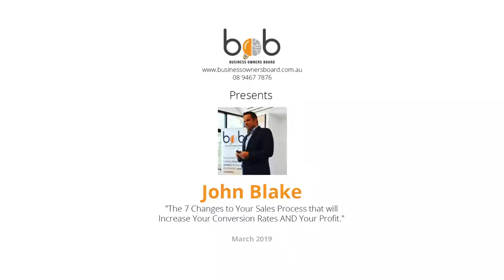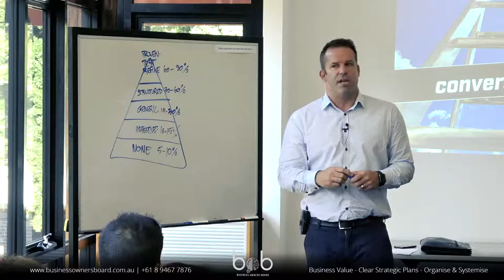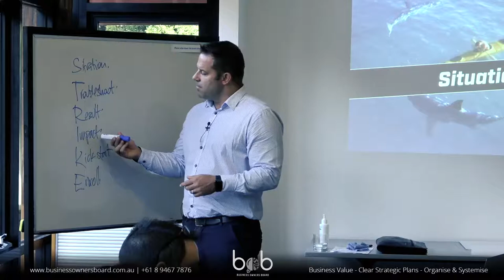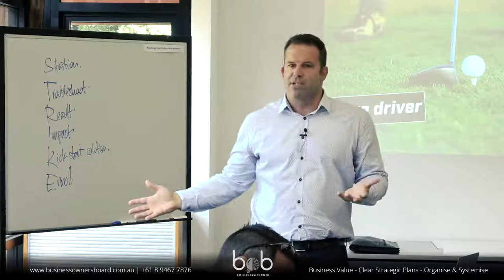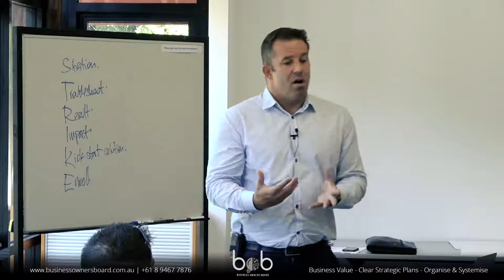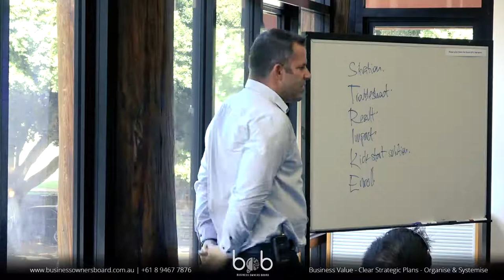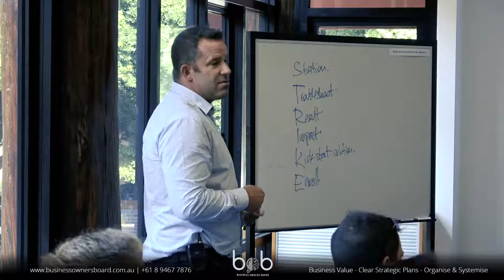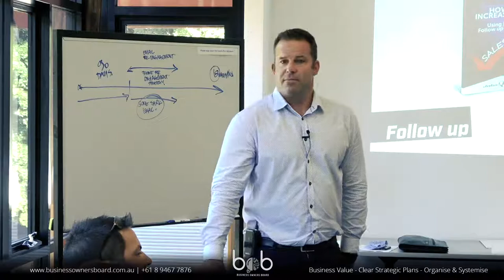John Blake at Business Owners Board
Our guest expert contributor for this month, Master Sales Trainer and Lead Conversion Expert, John Blake. John has been a highly successful sales person, sales manager, business owner, author and sales and marketing consultant.

John’s approach is unique because EVERY sales strategy and Idea you’ll learn has been thoroughly road tested and proven by him FIRST. The main three problems John solves for his clients are low conversion rates, low transaction size and an inability to engage with and convert premium clients. For Business Owners Board members and guests, John gave us a session on the topic "The 7 Changes to Your Sales Process that will Increase Your Conversion Rates AND Your Profit."